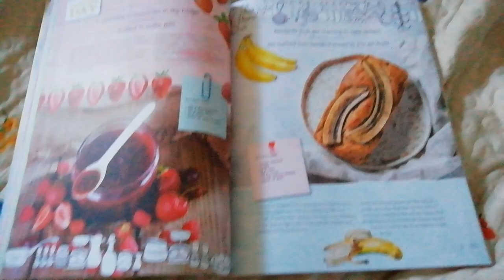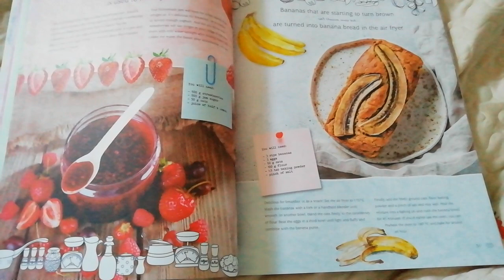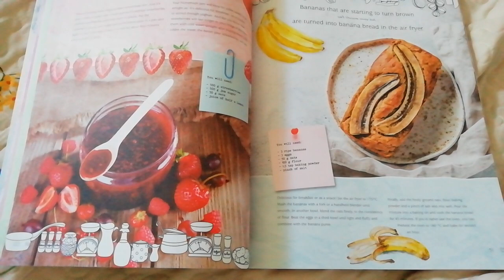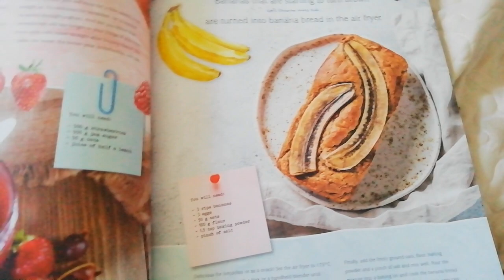優秀なニッコなち～～ん！ころあんてい～なの大冒険、すっぱいの、両方いいよう。いべさんとほぼ同じ理論のようです。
本日.も色々とお付き合いいただき、本当にありがとうございます。
心から感謝感謝です。

また明日元気でお会いいたしましょう☆